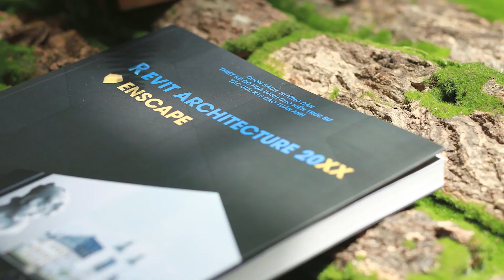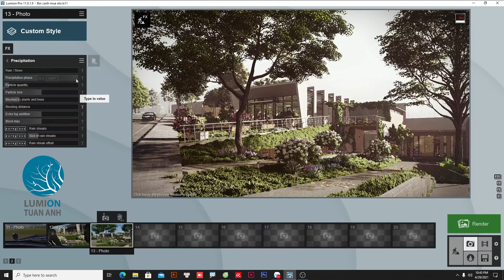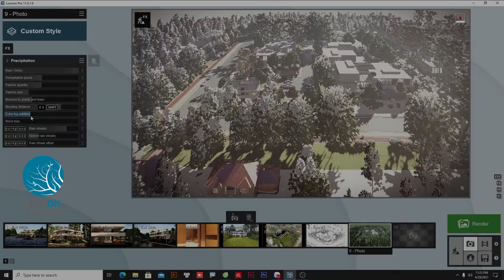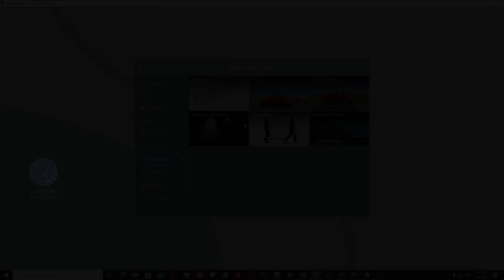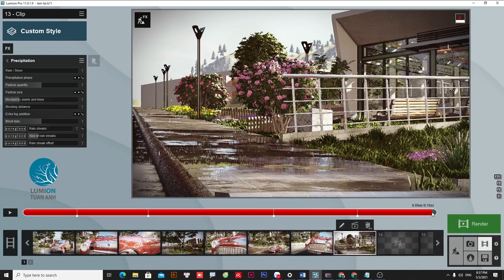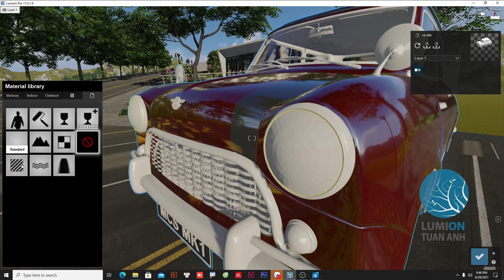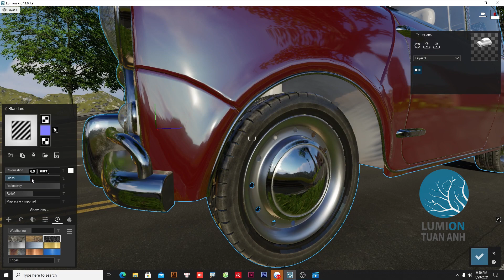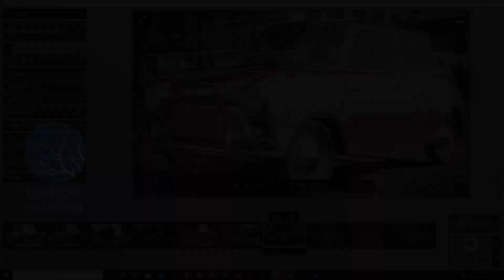LUMION P3- [RAIN AND SNOW effects in Lumion 11]- Tạo mưa/tuyết trong Lumion 11.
1. Tìm hiểu tổng quát hiệu ứng mưa
2. Tạo vật liệu và vệt mưa trên oto
 Lumion là một phần mềm làm phim và ảnh chuyên nghiệp dành cho kiến trúc sư, bạn sẽ dễ dàng tạo nên những sản phẩm chân thực với các thao tác đơn giản. Phần mềm có thế mạnh rất lớn trong lĩnh vực quy hoạch, cảnh quan, không gian lớn bởi hệ thống thư viên cây cối đồ sộ, hệ thống giao thông chi tiết va hàng ngàn các chủ đề liên quan.